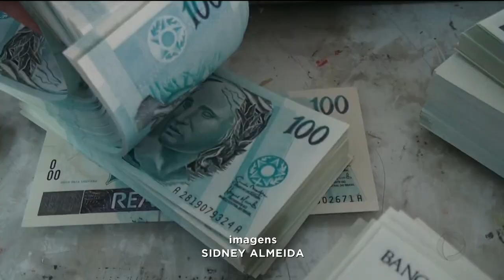AUMENTO DO SALÁRIO MÍNIMO: O QUE FAZER COM R$ 44,00 A MAIS?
Um cálculo feito pelo DIEESE mostra que o salário mínimo do brasileiro deveria ser de quase quatro mil reais isso pra atender as necessidades básicas, como alimentação e moradia. Mas a realidade é bem diferente. Mesmo com o reajuste aprovado pra esse ano, o valor não chega a mil reais.